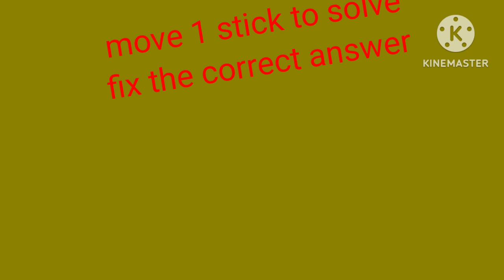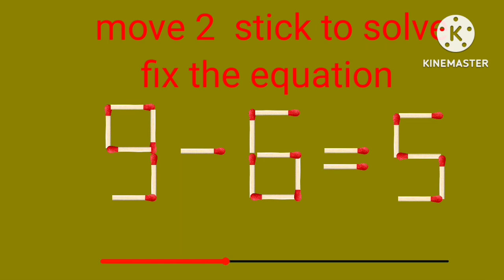move 2 stick to solve the equation, matchstick puzzle, matchstick tricky matchstick thinking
move 2 stick to solve the equation, matchstick puzzle, matchstick tricky matchstick thinking, puzzle